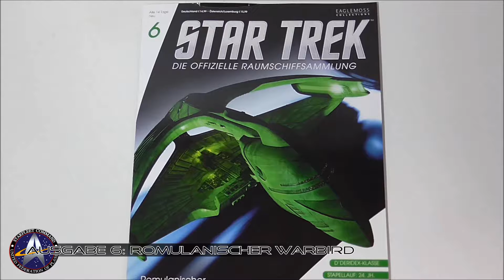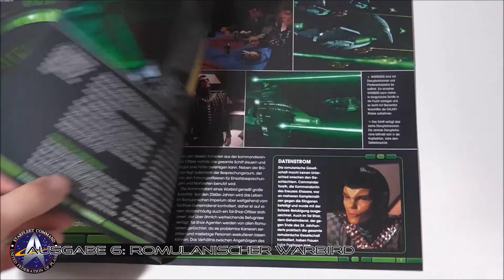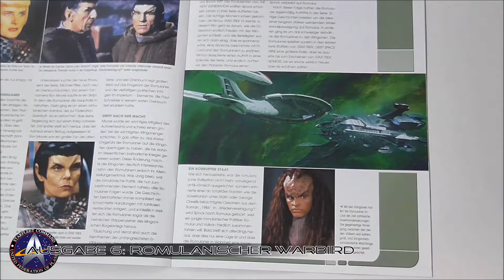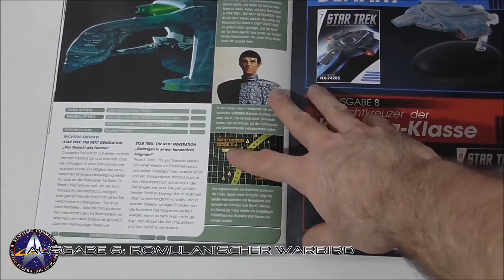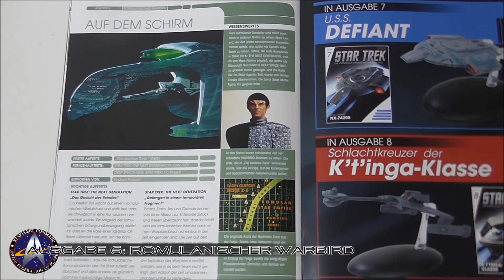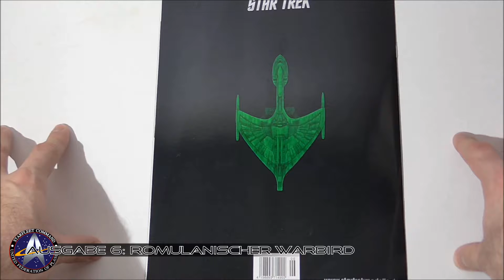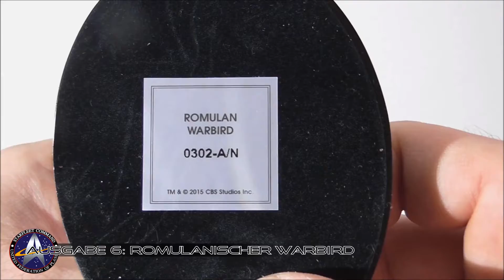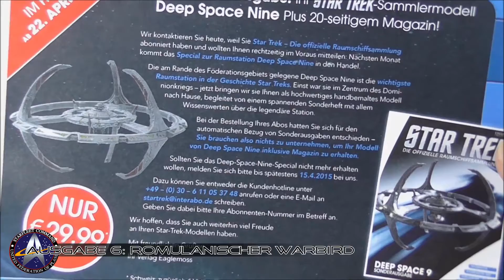STAR TREK DIE OFFIZIELLE RAUMSCHIFFSAMMLUNG: Ausgabe 6 Romulanischer Warbird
In Ausgabe 6 schauen wir uns heute genauer im Detail den Romulanischen Warbird an! Ein sehr schönes kleines Modell und eines der momentanen Highlights der Sammlung